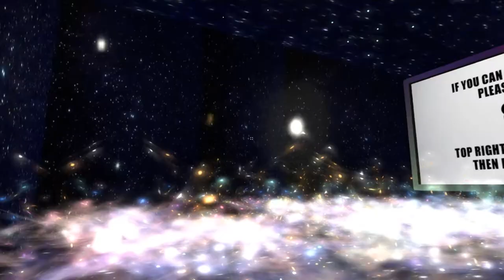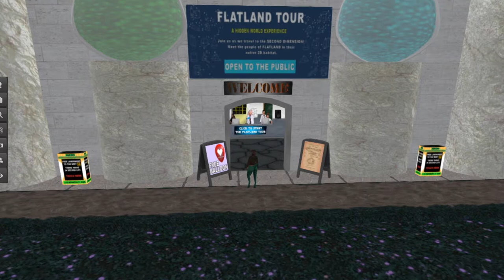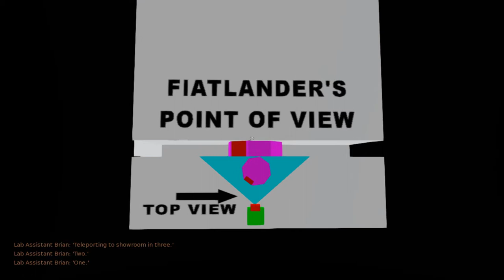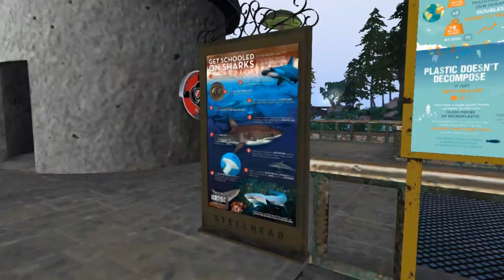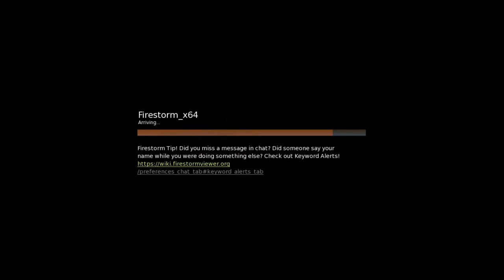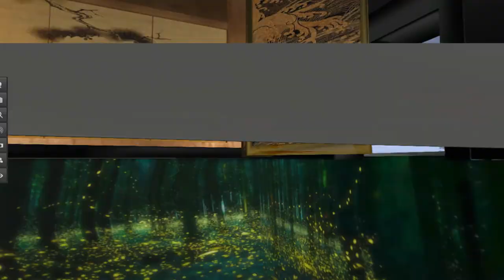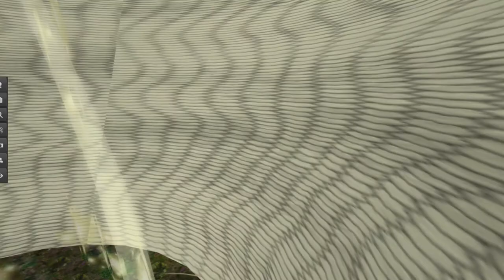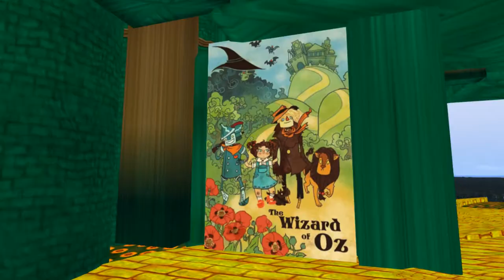SL18B: Exhibits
27 different places from the exhibit sims for second life's 18th birthday!

1. Biobreeds - We're all mad here       0:00
2. Premier Wrestling @ SL18B - Wrestling Adventure!        1:54
3. Foreign quirks. A prayer to prevent the cute plague of Japan.   7:39
4. UASL's Lucid Dreaming - Riannah Avora    9:05
5. FlatLand #117 Brian Topp        12:37
6. "The lost refuge" by Solas Enchantment and Silly Merlin   25:09
7. The Malibu Aquairum Spondered by Scuba, Surf and Sail     29:03
8. Peace at Dusk 32:49
9. #136 Step Into the Multiverse   34:43
10. Amikko World  - SL18B #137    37:30
11. Isle of Wyrms  39:09
12. STUNNING TENSHU - London Junkers #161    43:53
13. Whats Lost Spirits - SL18B #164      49:10
14. Ethereal Realms by Rapa Tone      52:16
15. Crybaby Darkheart   55:32
16. Secret Garden by Era Kiyoari      58:33
17. New perspectives    1:02:14
18. OHares Gap Presents The Emerald City     1:06:03
19. Foxwood Academy - Scarlettewaverly #55   1:08:08
20. Stickin' Together -iSkye Silverweb      1:10:49
21. KittyCatS! - Happy 18th SL, you LOOK great!!    1:12:39
22. Ancient Order of Centaurs       1:15:29
23. Fishing for Oblivion By: Chuck Clip #17     1:22:01
24. Strange Terrarium SL18B~ LeeLu, SilvinaWild, Sergio, Enigma      1:23:39
25. #190 Mac Kanashimi        1:30:05
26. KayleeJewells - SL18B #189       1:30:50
27. The Raven's Perch~ SLB 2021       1:33:28